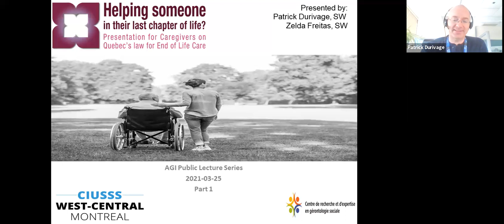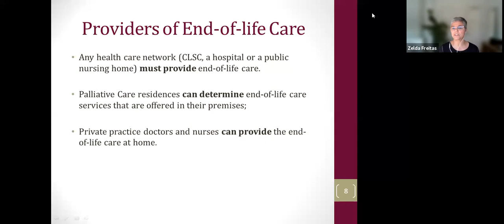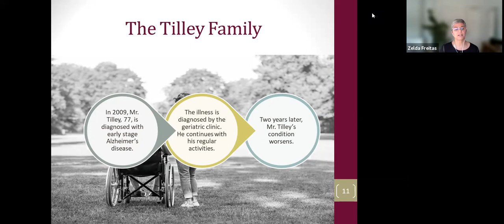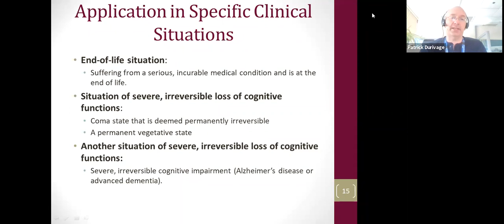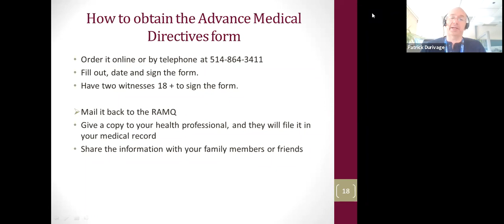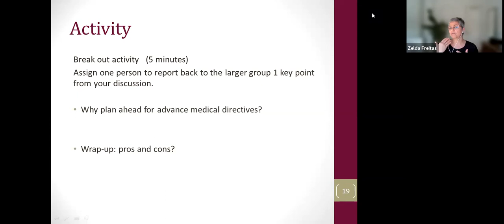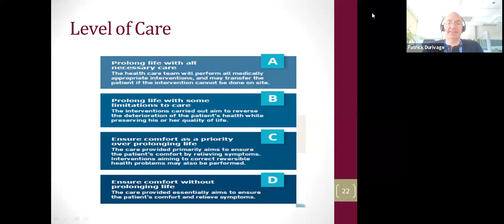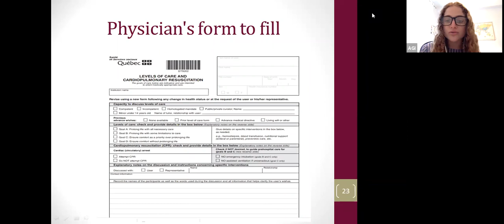The Challenges of Accessing Palliative Care for Caregivers of Individuals with Dementia Part 1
Part 1 of a 2 Part lecture on Law 2: End-of-Life-care in Quebec. Through a clinical vignette, the presenters will engage the participants in a dialogue on the four components of the Quebec's law on end of life care.

Please note that some MAID can change in the coming weeks since this webinar was recorded.

This webinar was made possible through the generosity of the Lindsay Memorial Foundation